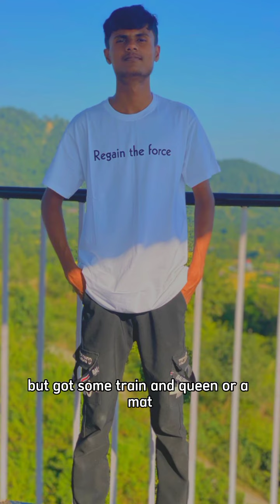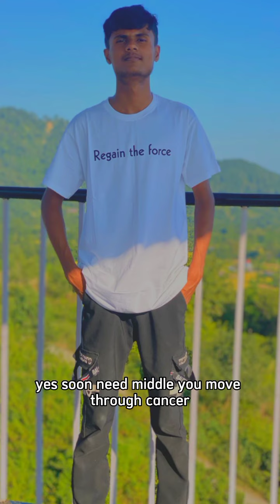New song=Dadicate to all the dogs of Nepal politics party